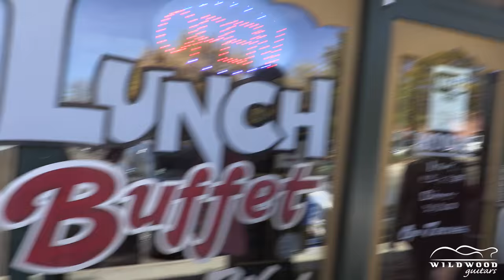Lunch with Greg Koch * Taj Mahal 3 Restaurant & Bar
COME!!!      AND FEAST!

Do you ever wonder what a day with Greg Koch would be like?  Would he be as lively and rambunctious off screen as he is on?  Does he tear into a feast like the true mad king?  Watch and find out.